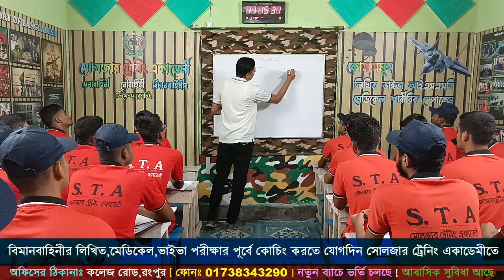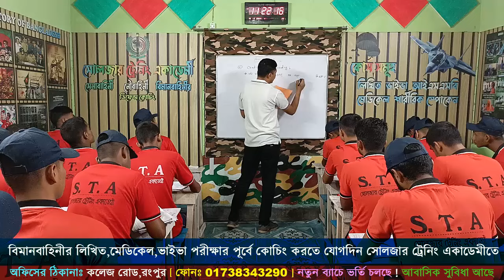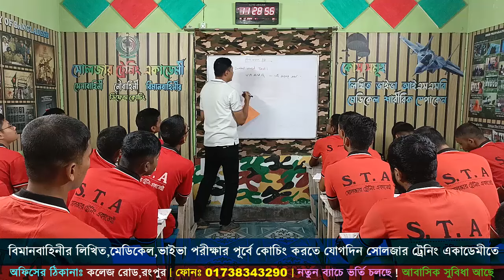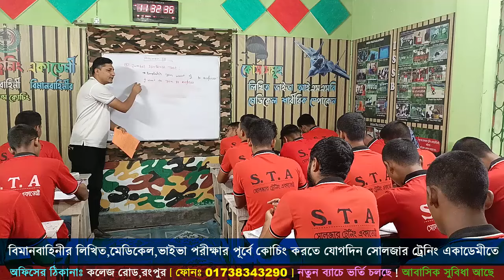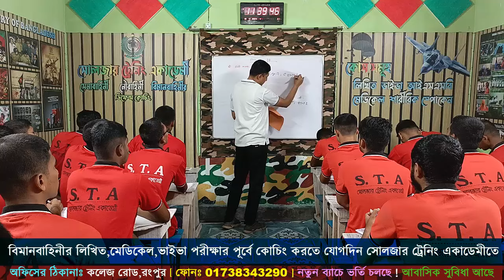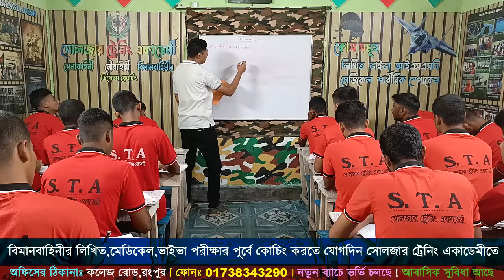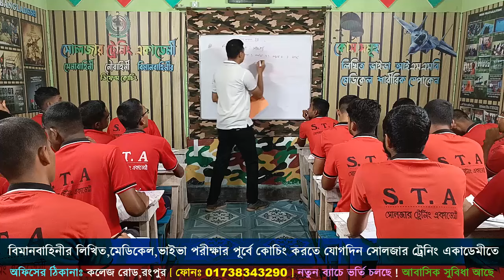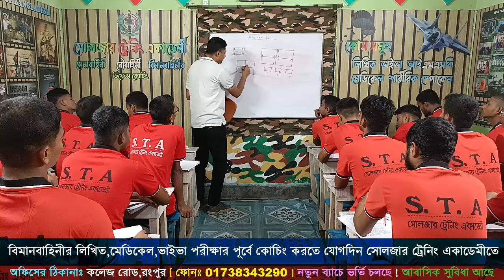বিমানবাহিনীর আই-কিউ প্রশ্ন | Bangladesh Air Force IQ Test Question | Air Force IQ test 2024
🎯 বিমানসেনা পদের প্রস্তুতির জন্য সোলজার ট্রেনিং একাডেমীতে ভর্তি চলছে।

🎯 দূরের প্রার্থী দের জন্য উন্নত হোস্টেল ব্যবস্থা আছে ।

🎯অফিসের ফোন নাম্বার- 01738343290 / অফিসের ঠিকানা- কলেজ রোড,রংপুর সিটি ।
১৫/২০/৩০ দিনের কোর্স করতে পারবে

১। মেডিকেলঃ(বিভিন্ন চেকাআপের মাধম্যে আপনাকে ফিট করানোর পরামরর্শ দেয়া হবে )

২। লিখিতঃ (আইকিউ,পদার্থ,ইংরেজি,গণিত বিষয়ের শর্ট সেজেশন ও সঠিক গাইড লাইন দেয়া হবে)

৩। মৌখিকঃ (গুরুত্ব পূর্ণ প্রশ্নের উত্তর ও সাইকোলজিক্যাল বিষয় শেখানো হবে)

৪। শারীরিকঃ (বিভিন্ন শারীরিক ব্যায়াম প্রাকটিস করানো হবে)

Bangladesh Airman Circular 2024,
বিমান বাহিনীর আইকিউ প্রশ্ন ও উত্তর,
বিমান সেনা IQ প্রস্তুতি,